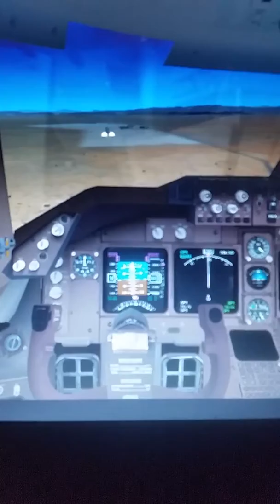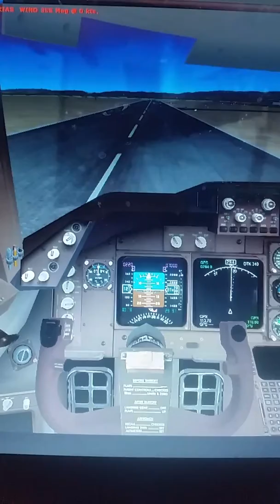FSX: B747-400 Clear Weather Landing in Alice Springs(Cockpit View)